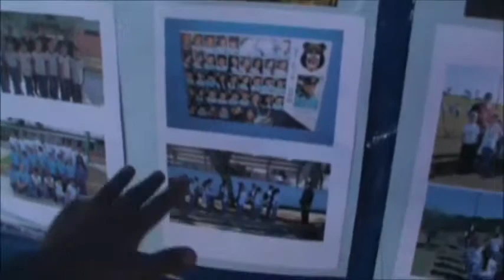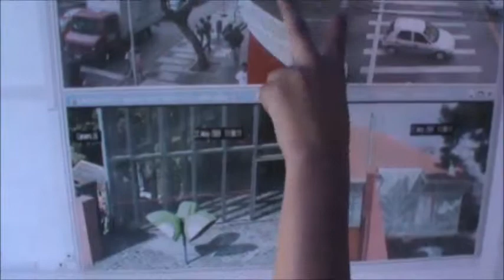Guarda Mirin Gean apresenta alguns trabalhos realizados pela Guarda Municipal de Curitiba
Feira de Emprego e Qualificação da Região Sul de Curitiba.
Reportagem: Alceni Vieira
RÁDIO CURITIBANA.COM - EM TODO LUGAR COM VOCÊ!